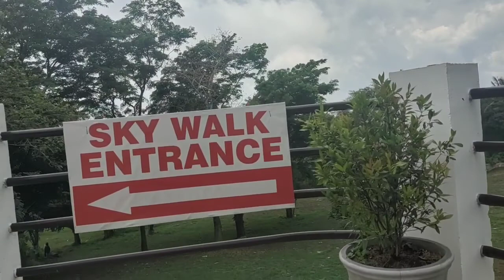Beautiful View at Picnic Grove